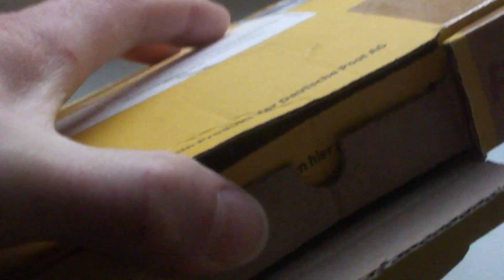Anokes Unboxing Wwe Wrestling Figuren Ultimate Warrior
Grüße und viel Spaß beim mitfeiern ;)  yeaaahhhhhhaaaaaaa